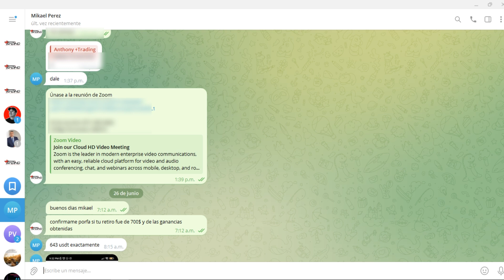#4:vn "Inicie con 1000$ y llevo 2000$" | Mikael Perez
¿Quién?: Mikael Perez | Venezuela

Problema:

📛 No saber por donde iniciar: Mikael cuando inicio con nosotros, no sabia por donde empezar en el trading, ya que estaba totalmente nuevo

📛 Falta de un plan de trading detallado

📛 Miedo a no lograrlo y estancarse

Resultados:

✅Desarrollo del Método Propio: Mikael recibió orientación y apoyo para dar vida a su plan de trading, convirtiéndolo en una herramienta efectiva y personalizada

✅Implementación de un Plan de Trading: Adquirió herramientas y conocimientos para implementar un Plan de Trading escalable que optimizó sus procesos

✅Cambio de Mentalidad: Desarrolló una mentalidad orientada al éxito y la abundancia, lo que le permitió superar sus creencias limitantes y expandir sus horizontes

¿Funcionó?: Sí, Mikael logró un crecimiento impresionante en su cuenta, incrementándola de 1000$ a 2000$ y retirando dinero

¿Qué esperas para que TU TAMBIÉN comiences a crecer de forma rentable y finalmente lograr tus metas de ingresos